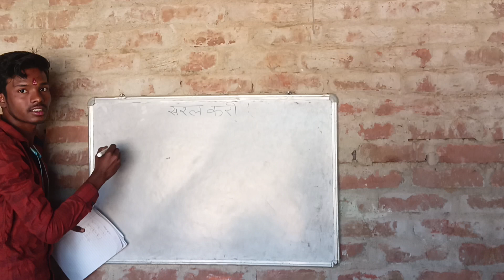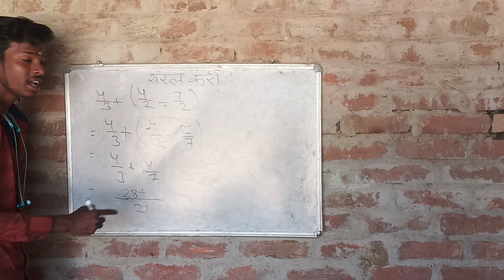सरल करों का हल (छोटी ब्रैकेट में) !class =3! (पार्ट _ 04)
camera man =sanjit Kumar
class teacher_sachin sir
full video